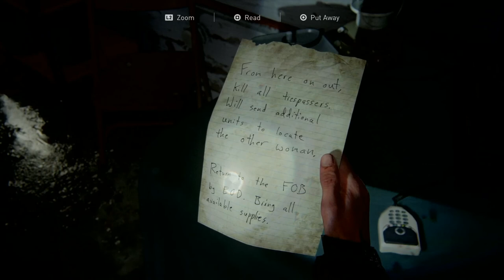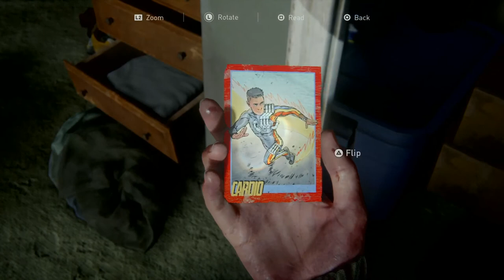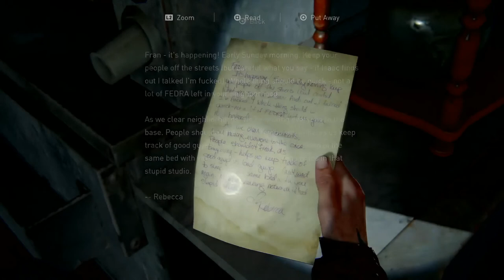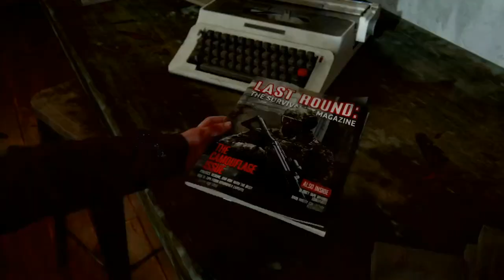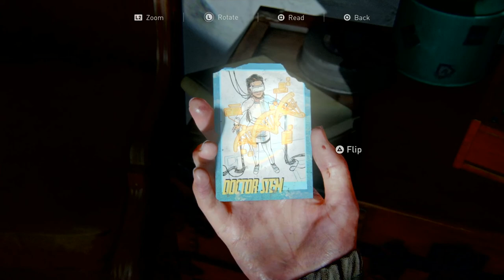The Last of Us Part II - Journey to the TV station (part 6)